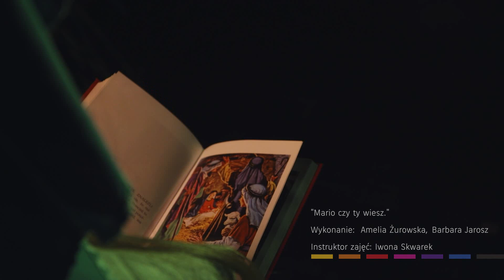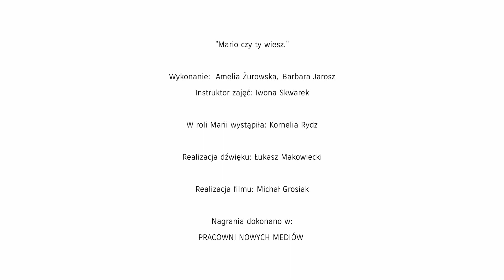Mario czy ty wiesz - Amelia Żurowska i Barbara Jarosz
W ramach podsumowania zajęć sezonu zimowego 2020/2021 w MOK Amfiteatr na Daszyńskiego uczennice zajęć wokalnych Iwony Skwarek, Amelia Żurowska i Barbara Jarosz wykonały pieśń grupy Pentatonix "Mario czy Ty wiesz."
W rolę Maryi wcieliła się Kornelia Rydz uczestniczka zajęć teatralnych u Bogusławy Przybytniewskiej w MOK Amfiteatr.
Realizacja dźwięku - Łukasz Makowiecki
Realizacja wideo - Michał Grosiak
Nagrania dokonano w Pracowni Nowych Mediów w Radomiu